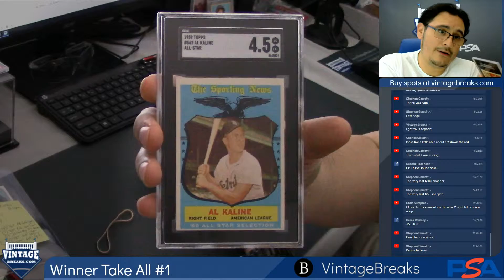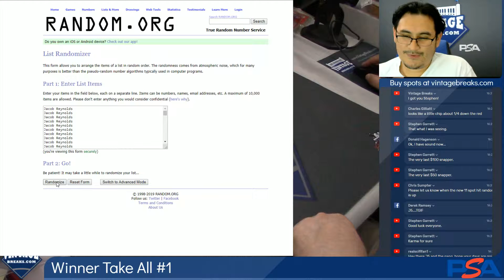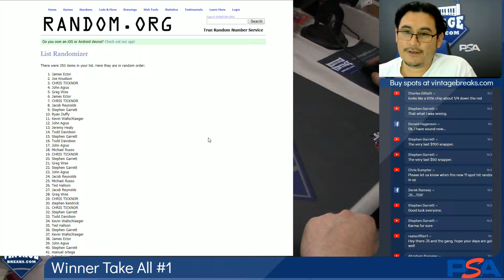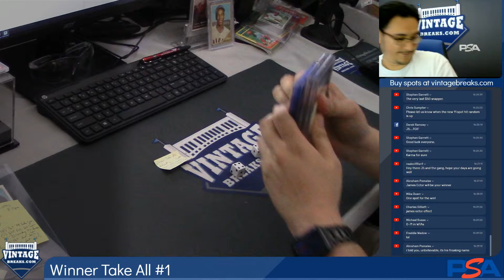06-14-2019 Winner Take All 1